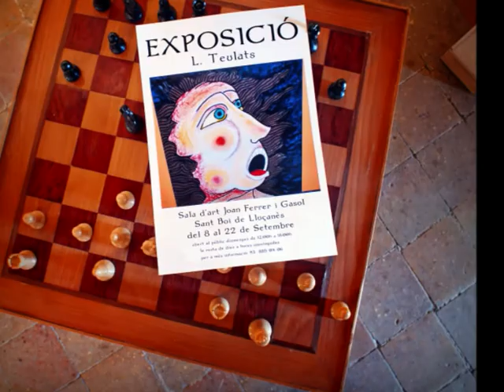MI OBRA DEL 2013 CON LA MUSICA DE UN MAESTRO INMMORTAL DE QUE SOY FAN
ES PASADO , PERO ES ACTUAL TANTO IMAGENES COMO MUSICA